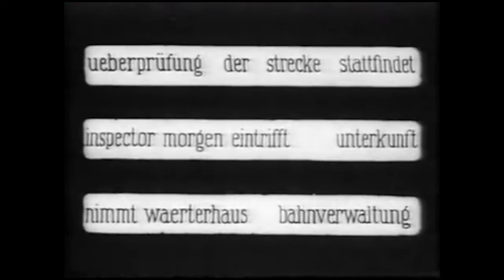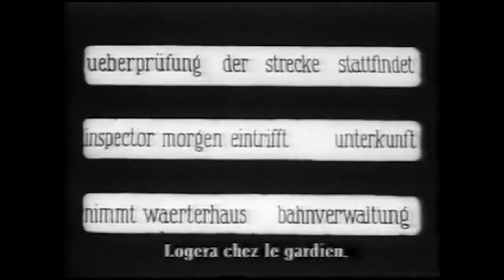cineKanon 12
cine mudo  época dorada

          * el chico *
                 comedia antológica, primera obra maestra de Chaplin en su primer largometraje
                 condensación de casi una década de maravillosas películas cómicas cortas de Charlot

          * el raíl (scherben/"fragmentos") "
                 joya del "kammerspielfilme" que por oposición al expresionismo (aunque con marcadas
                 influencias) trataba temas de la vida común en produciones sin aparato, aquí un simple
                 drama que termina en tragedia pero en el que se da tiempo al tiempo: el tiempo
                 cinematográfico se alarga (como un primerísimo avance de cine contemplativo) para
                 permitir la entrada en la psicología de los personajes donde se omiten por redundantes
                 los intertítulos enfantizando por contra el valor simbólico de algunas imágenes (las vías
                 el viento en las ramas y el espantapájaros,  los fragmentos de cristal en fin como
                 tantas vidas rotas)